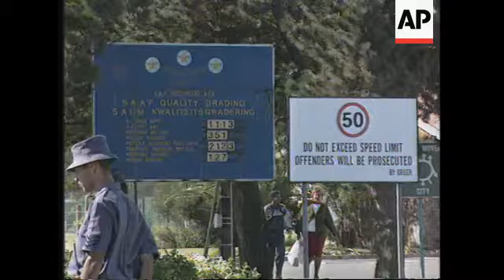SOUTH AFRICA: ZAIRE'S REBEL LEADER KABILA MEETS PRESIDENT MANDELA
(17 Apr 1997) English/Nat

Zaire's rebel leader Laurent Kabila met South African President Nelson Mandela  Wednesday to launch a round of talks aimed at ending the fighting in Zaire.

Kabila posed for photographers with Mandela before the two went into a private meeting  in Cape Town.

South Africa was the site of the first face-to-face talks between negotiators for Zaire's  government and the rebel alliance 10 days ago.

At the end of that first round of talks, both sides agreed they needed further discussions  and a ceasefire to negotiate properly.

On Wednesday, shortly after his arrival in South Africa, rebel leader Laurent Kabila met  President Nelson Mandela.

Later the same day, Kabila was to take part in further talks with U-N special envoy  Mohamed Sahnoun, South African Deputy President Thabo Mbeki and other officials.

Mandela - laughing with Kabila and journalists - commended the Zairean rebel leader for  his part in organising the peace talks.

SOUNDBITE (English):
"You are quite right in asking him to shake hands because whatever progress was  made in this matter, he was responsible for."
SUPER CAPTION: Nelson Mandela, President of South Africa

It is not clear whether Kabila also would talk directly with representatives from Zaire's  government.

No delegates from Zairean President Mobutu Sese Seko attended the photo session  Wednesday afternoon.

The talks are expected to continue Thursday.

Earlier in the day U-N Secretary-General Kofi Annan urged all U-N member states to  pressure Kabila to meet Mobutu in order to work out the logistics of a transition for  political change in Zaire.

Speaking in Lubumbashi before his departure for South Africa, Kabila had said he did  not expect to meet with Mobutu while in South Africa.

Mobutu is under increasing domestic and international pressure to step down after  nearly 32 years in power.

He has said he is willing to meet with Kabila.

Last week Kabila called for the ailing dictator to resign or go into exile.

The guerrilla leader said he would return to Lubumbashi Thursday to address a public  rally - a common practice following the rebels' capture of major cities.

Zaire's second-largest city fell to Kabila's troops last week.

U-N spokesman David Whaley said Kabila's visit to Cape Town had been arranged  hastily.

He said Sahnoun had been in Tanzania, expecting to fly to either Lubumbashi or Goma  to meet with the rebel leader.

Instead Sahnoun had to change plans and head for South Africa at short notice.